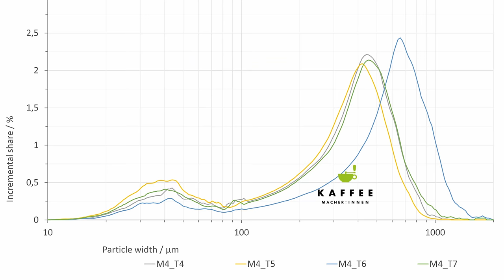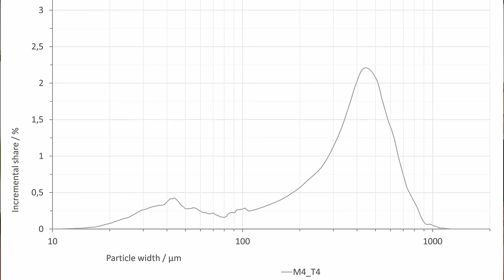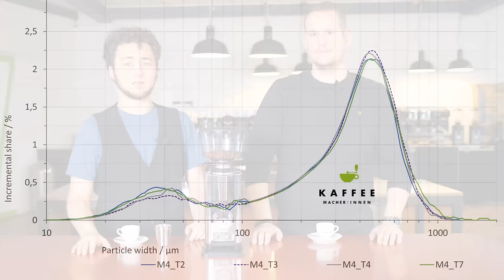ECM S-Automatik 64 Espressomühle im Test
Die ECM-S Automatik 64 überzeugt uns mit gutem Espresso. Zum Testbericht Das ist zunächst das Wichtigste. Leider lässt sie auf dem Weg dahin einiges liegen. Heute im Testvideo um 17.30 Uhr sowie im Artikel.

00:00 Intro ECM S-Automatik 64
01:43 Bohnen wechseln?
03:38 Totraum
05:18 Eindruck + Mahlgradeinstellung
09:53 Espresso beziehen
14:30 Mahlgut Temperatur + Schwankungen
16:57 Auswertung Partikelkurven
20:12 Fazit ECM S-64

▬ Über uns ▬▬▬▬▬▬▬▬▬▬▬▬
Als Kaffeemacher:innen betreiben wir eine Kaffeeschule in Basel, Schweiz. In unseren Kursen vermitteln wir Kaffeewissen von der Pflanze bis in die Tasse. Rösten, Sensorik, Barista. All' dieses Wissen ist bei uns nicht abstrakt, sondern kommt aus dem Alltag. In Nicaragua betreiben wir die Kaffeefarm Santa Rita. In Münchenstein BL eine Rösterei und in Basel das Café frühling sowie das Kaffeemacher Café am Bahnhof Basel SBB.